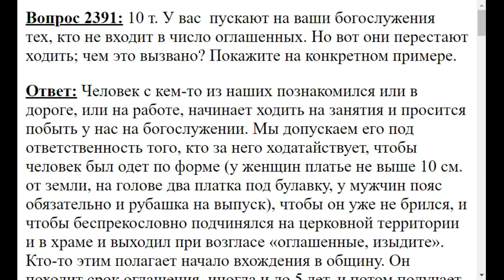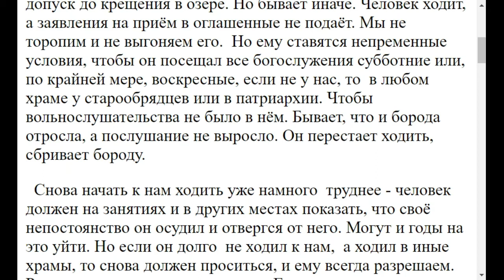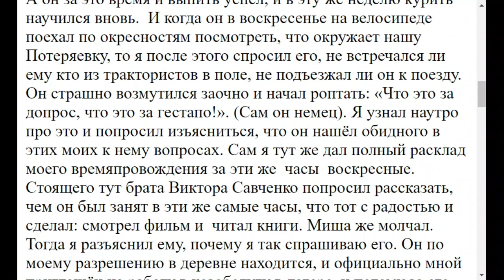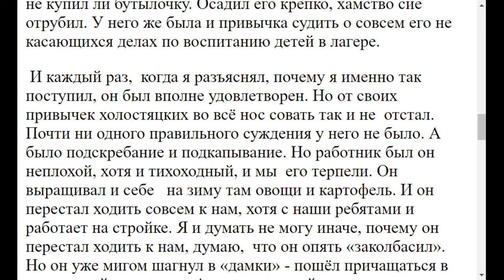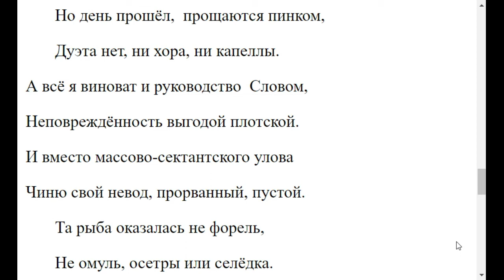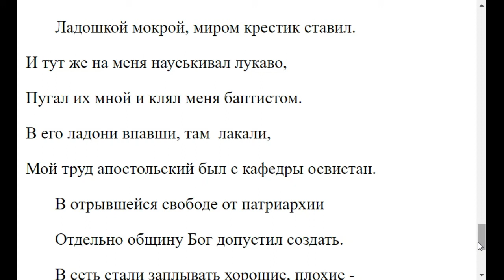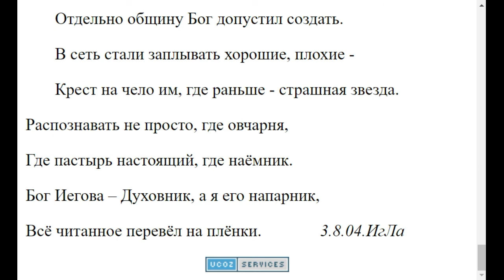2391. Люди перестают ходить на ваши богослужения, почему?